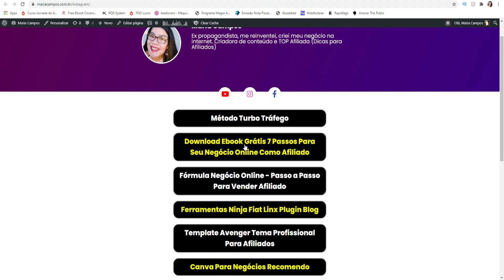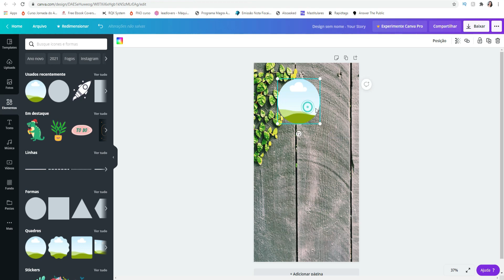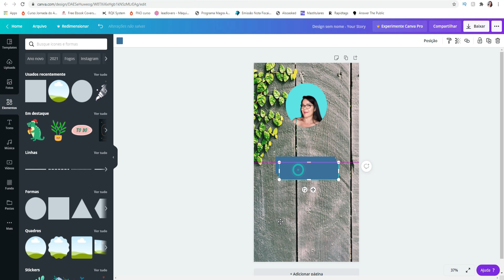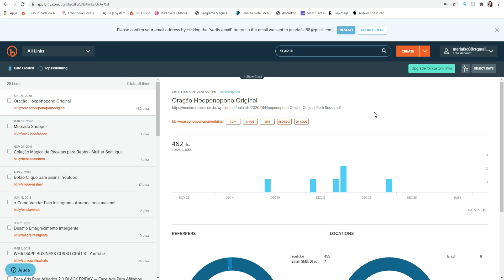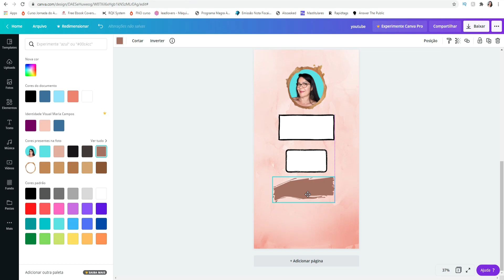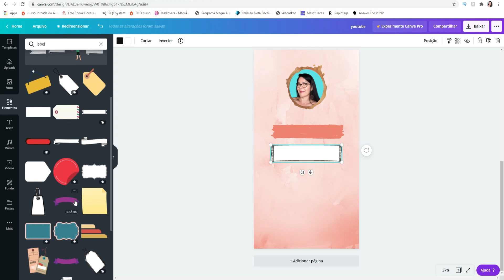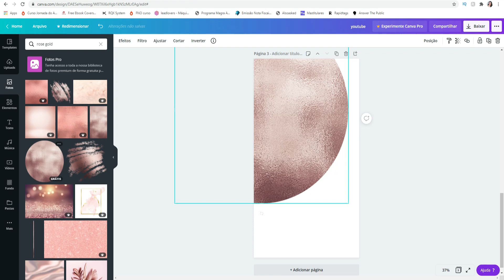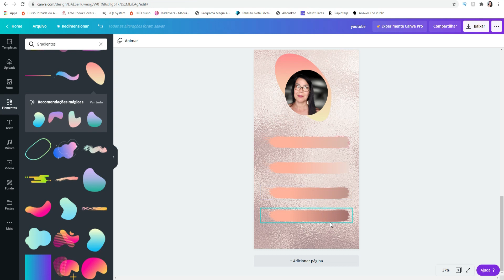Como Colocar Vários Links na Bio do Instagram (Site no CANVA) Instagram Para Negócios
Como Colocar Vários Links na Bio do Instagram (Instagram para Negócios) - Página no CANVA para Bio no Instagram.

Neste vídeo você vai aprender como colocar vários links na Bio do Instagram (Instagram para Negócios).
Você pode criar uma conta grátis no linktree, mas, algumas pessoas comentam que muitas vezes o instagram bloqueia, por isso, fiz o vídeo 2 criando uma página com vários links no plugin elementor wordpress. Muitas me perguntam sobre os links da minha bio no instagram, eu fiz no Template Avenger. Passo outra opção, que é fazer uma página no Canva grátis e colocar vários links para colocar na Bio do Instagram.
Vá em mostrar mais opções, procure por "webSite" (apresentação, rolagem, navegação clássica e padrão, depois escolha o tipo de web de sua preferência (computador ou celular), clique em "abrir site". Copie o endereço gerado e vá até o bitly para encurtar.